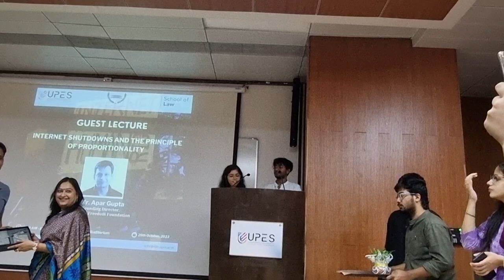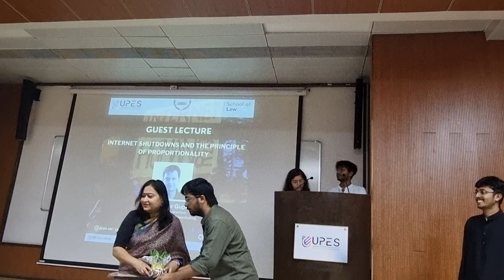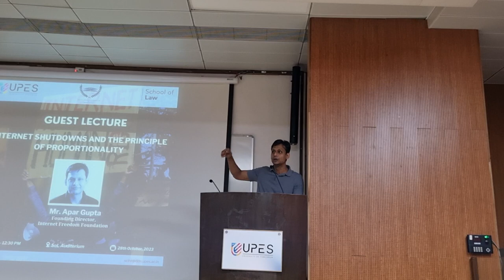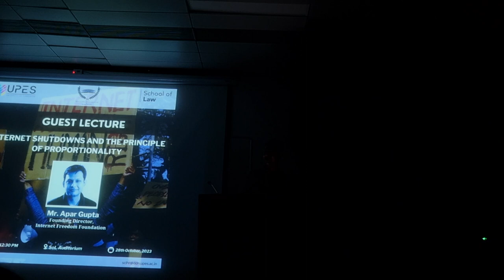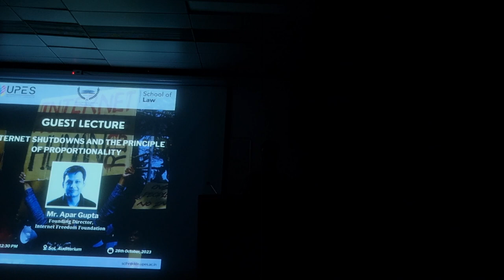SCLHR | Guest Lecture by Mr. Apar Gupta; on Internet Shutdowns and the principle of proportionality